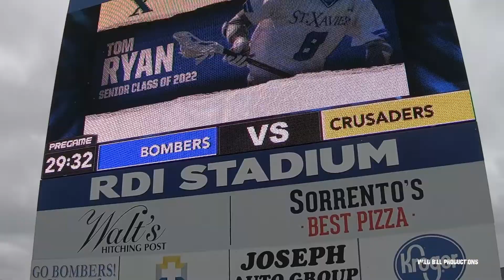3 26 22 ST X @ MOELLER